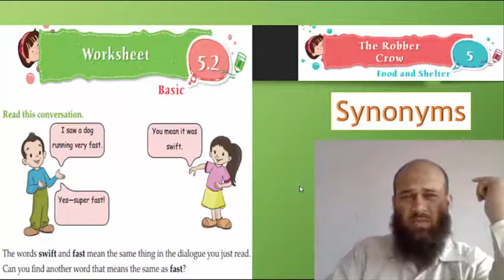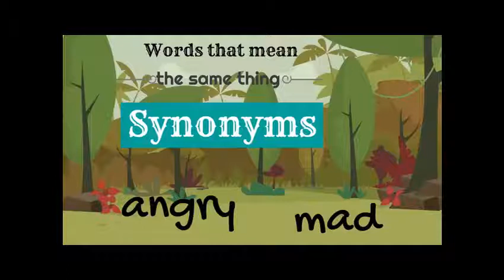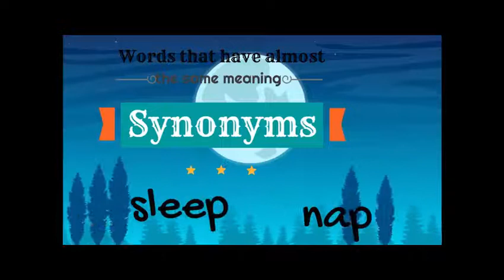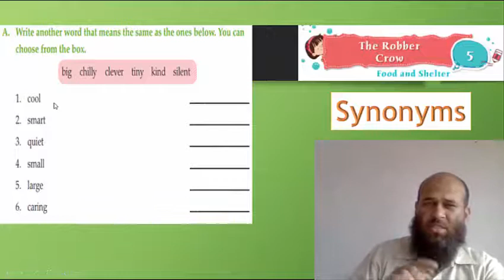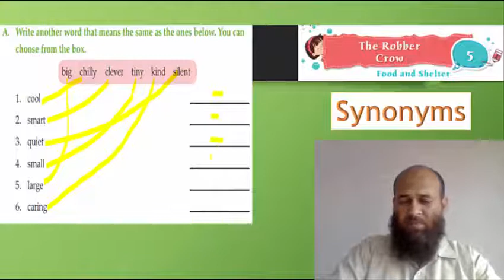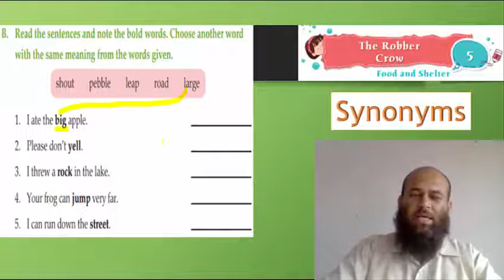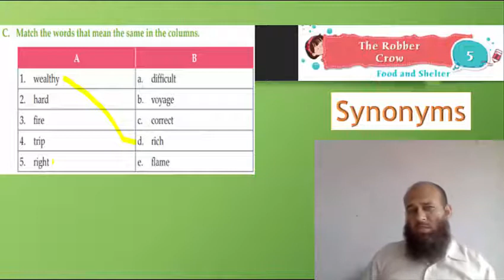Gr 2 Application Book Synonyms